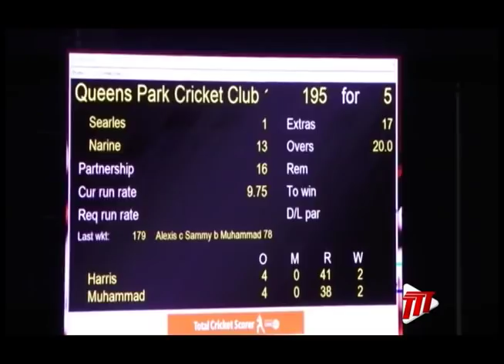SPORT: Parkites Reach Another Semi Final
The Queen's Park Cricket Club eased their way into another Semi Final as they eye yet another domestic title.

Already with the 50-overs Title in their coffers, the Parkites reached the Semis of the T/20 Festival with a convincing 41-run win over neighbours, Merryboys, out in Tarouba.

Ruskin Mark has details.